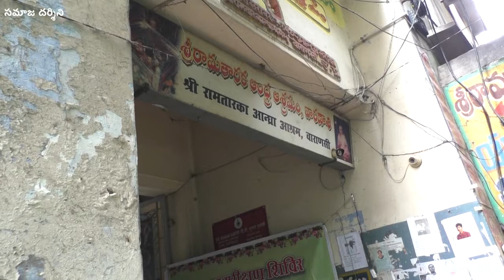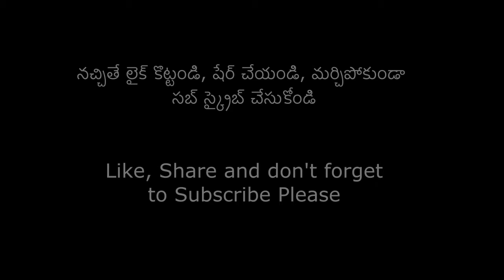శ్రీ రామ తారక ఆంధ్ర ఆశ్రమం || వారణాసి || రామ మందిరం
శ్రీ రామ తారక ఆంధ్ర ఆశ్రమం లో ని శ్రీ రామ మందిరం లో శ్రీ  రామ, సీత, లక్ష్మణ మరియు ఆంజనేయ స్వామి వార్ల కు కాశీవాసి శ్రీ లోల్ల సుబ్రహ్మణ్య  శాస్త్రి గారి దంపతులు వెండి కిరీటాలు సమర్పించే కర్యక్రమం.

1.దాత పేరు-
2.ఎవరి పేరున అన్నదానము చేయవలసినది-
3.గోత్రము-
4.ఏమాసము లో ఏతిథి (తేది) రోజున చేయవలసినది-
5.పూర్తి అడ్రసు-